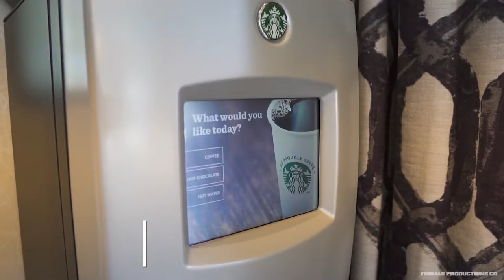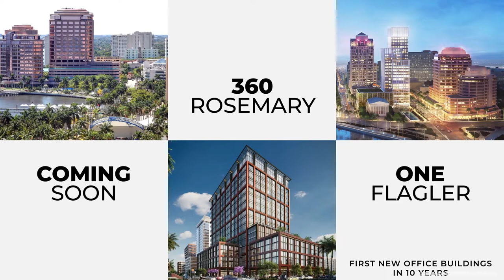Broadstone City Center Apartments Video (Palm Beach FL) - Thomas Productions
Video by Thomas Productions Inc.
Multi-housing community Lifestyle Drone video for the Broadstone City Center Palm Beach, Florida